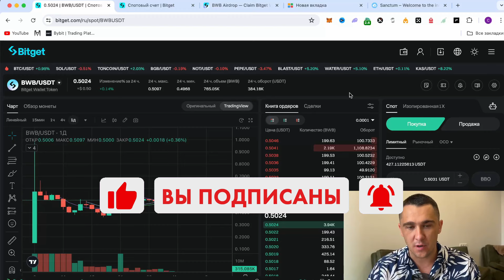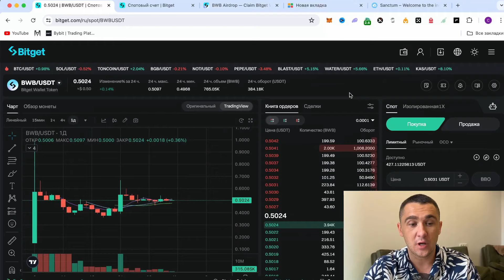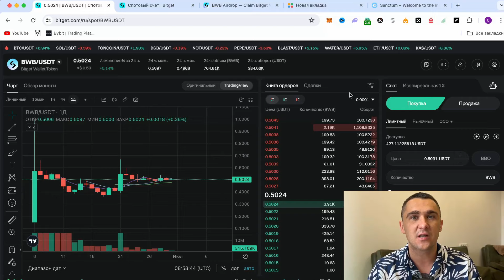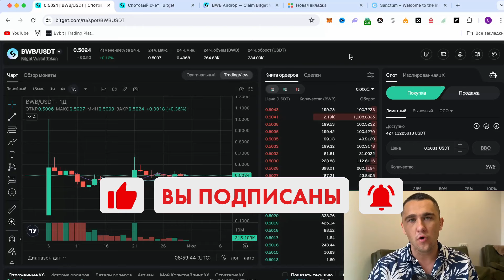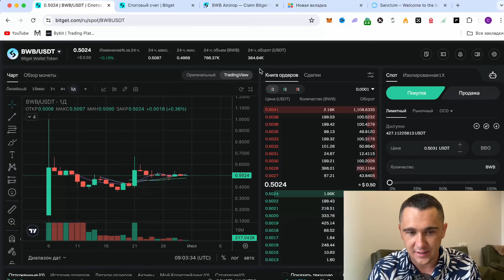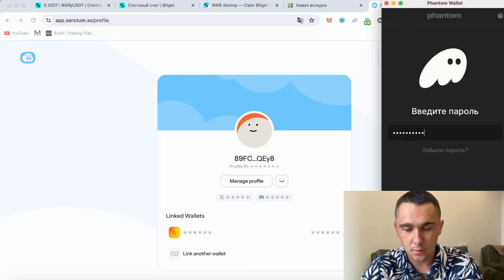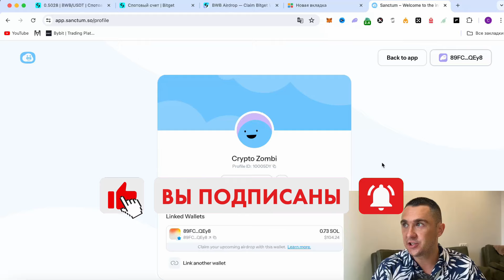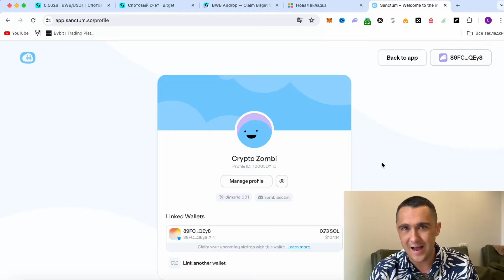BWB - ТОКЕН КОТОРЫЙ ДАСТ ИКСЫ И КОТОРЫЙ ДАЕТ ЗАРАБОТАТЬ СЕЙЧАС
👉Код для регистрации с телефона - 9zd6

Всем привет. Друзья в данном видео ролике я бы хотел в очередной раз напомнить вам о топовом токене который сейчас на самом низу и который точно даст иксы и по мимо этого даст заработать, обо всем подробнее в видео...

Зритель всегда должен:
1. Проводить собственное исследование
2. Никогда не вкладывать больше, чем готов потерять
3. Принимать риски и последствия